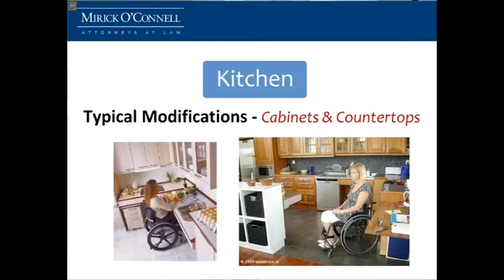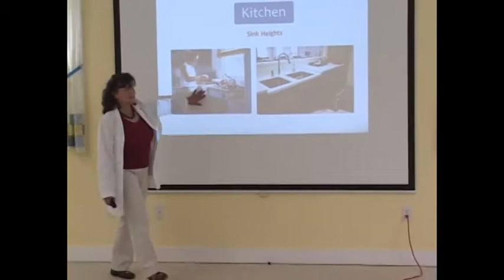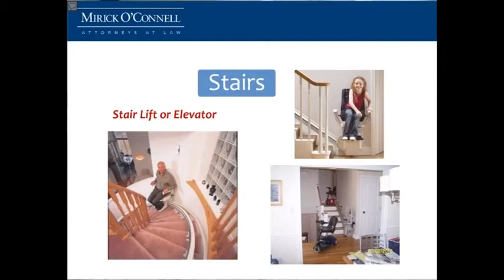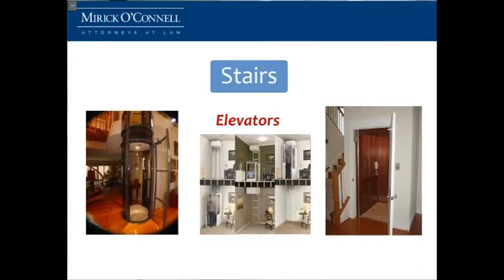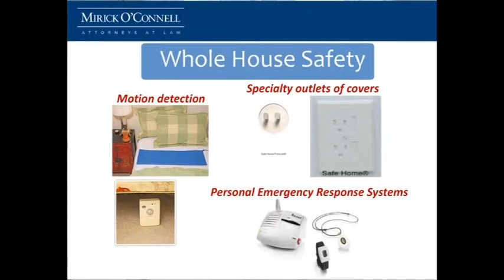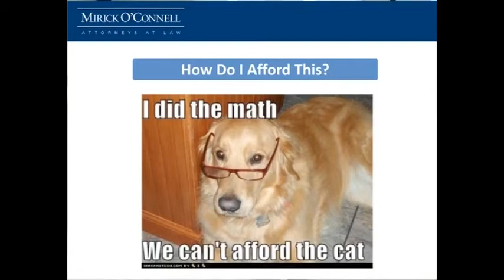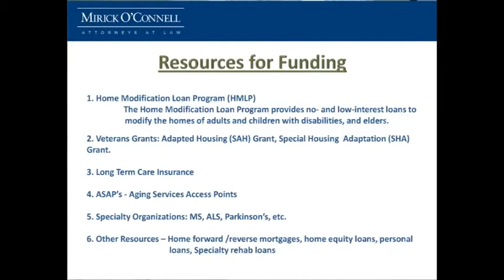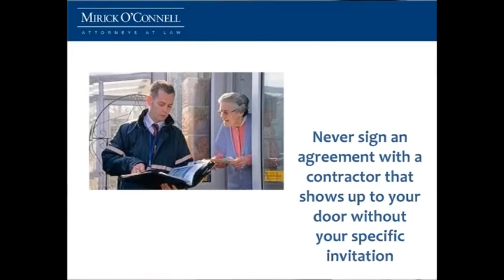Keeping Your Home Safe Part (3) - Oak Bluffs - 7/11/13